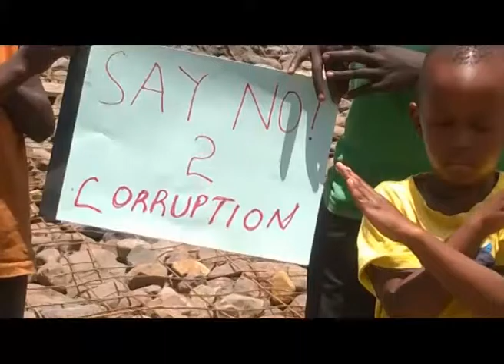ANTI CORRUPTION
Anti - Corruption song by a visibly impaired artist ( Air J) with support from MONARLIP and funding from Dan Church Aid